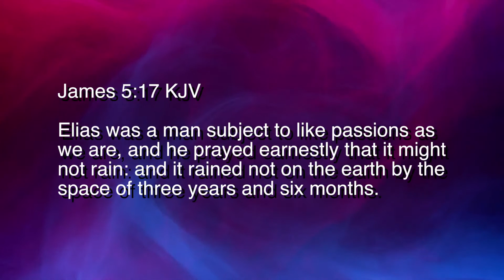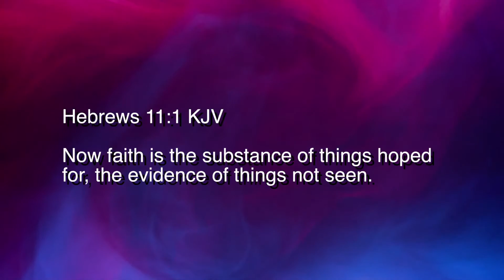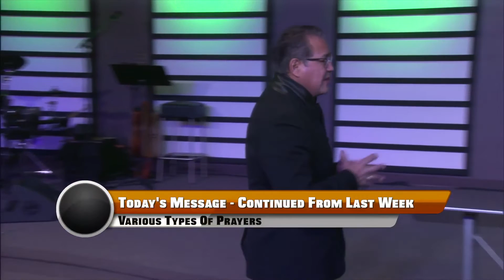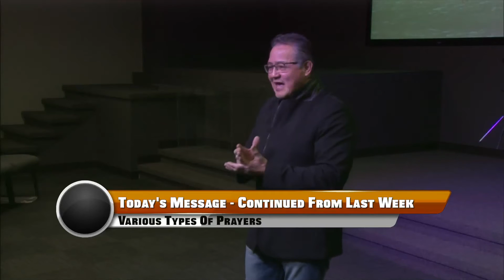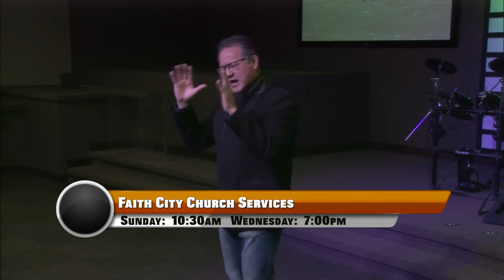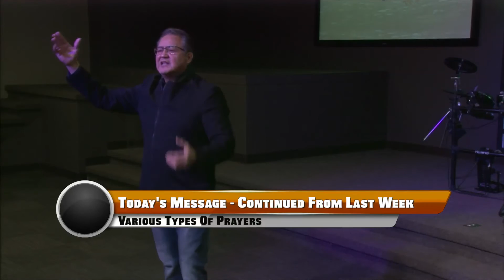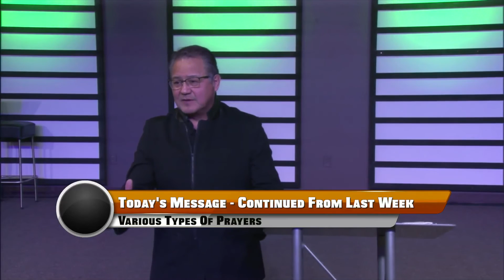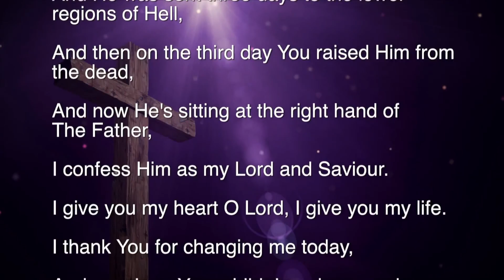SA 19 18 Various Types Of Prayers Pt 2